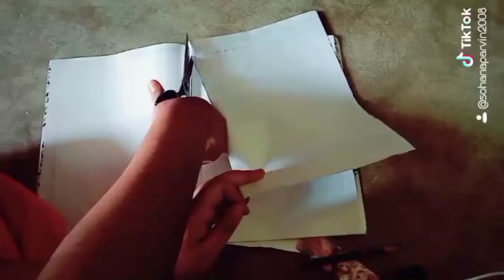DIY blending stump home made /all rounder